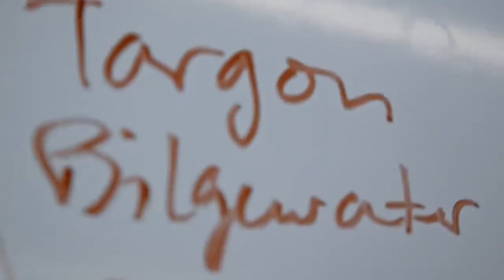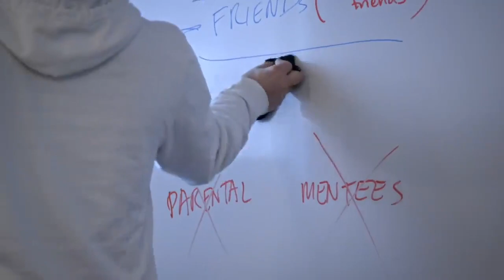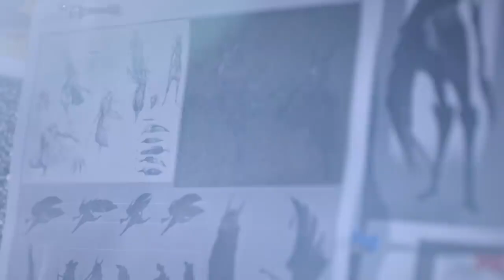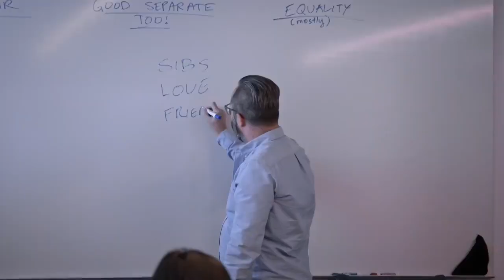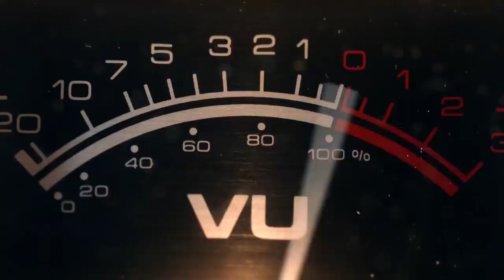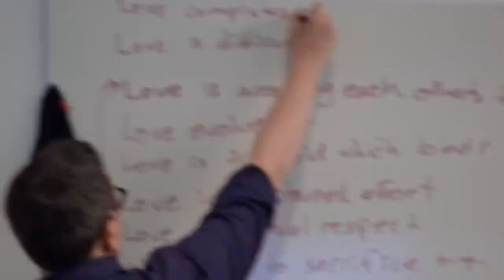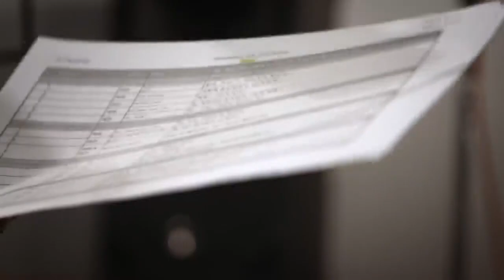¿Cómo crean los campeones de League of Legends? | Riot Games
Se que el video es algo distinto quise hacerlo por una razón y es que nadie toca este tipo de temas solo Riot Games en su cuenta official de League of Legends en Youtube pero no dan tanta profundidad o información acerca de la creación de estos campeones, la mayoría lo discuten a través de foros así que recolecte información necesaria para cubrir este video.

Datos extras de campeones con sus nombres claves:
Lee Sin era ”Marty Punchman”
Rumble era "Yordle in a Mech” (Yordle en un mecha)
Graves era "Gunslinger" (Pistolero)
Lulu era "Waena"
Jayce era "Apollo"
Rengar era ”Wrengar”
Elise era "Spider Queen” (Reina de las arañas)
Nami era "Mermaid” (Sirena)
Vi era "Piltover Enforcer” (Oficial de Piltóver)
Thresh era "Chain Warden” (Carcelero implacable)
Quinn era "Falconeer” (Halconera)
Zac era "Blob”
Aatrox era "Demon Blade” (Espada demoníaca)
Lucian era "Gun Templar” (Tirador templario)
Jinx era ”Psycho Arsenal” (Psicópata con un arsenal)
Vel’Koz era ”Professor Eyebeam” (Profesor Ojorrayo)
Braum era ”CeCe”
Gnar era ”Yordle Hulk”
Azir era ”Sand Mage” (Mago de las arenas)
Kalista era "Spectral Legionnaire” (Legionaria espectral)
Rek’Sai era "Burrower” (Excavadora)
Bardo era "Bard”
Ekko era "Time Assassin” (Asesino del tiempo)
Tahm Kench era "Fish Tank” (Pescado tanque)
Kindred era "Jmarks”
Illaoi era "Kraken Priestess” (Sacerdotisa del Kraken)
Jhin era "Deadeye” (Tirador experto/certero)
Aurelion Sol era "Ao Shin”
Taliyah era "Stoneweaver” (Tejedora de Piedra)
Kled era "Yonag” (forma abreviada de ”el Yordle que no monta un grifo”)
Ivern era "Druid”
Camille era "Hookshot” (Gancho)
Xayah & Rakan eran "Dúo”
Kayn era "Némesis”
Ornn era "Blacksmith” (Herrero)
Zoe era "Mirror Mage” (Maga de espejos)
Kai’Sa era "Void ADC” (Tiradora del vacío)
Pyke era "Support Assassin” (Soporte asesino)